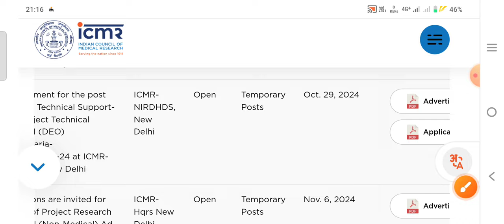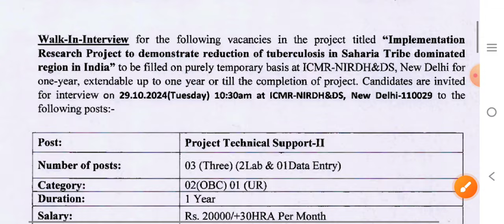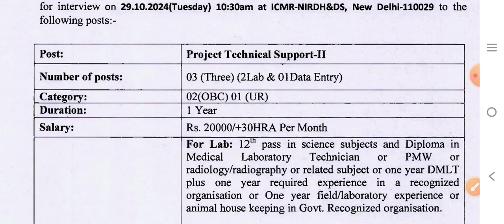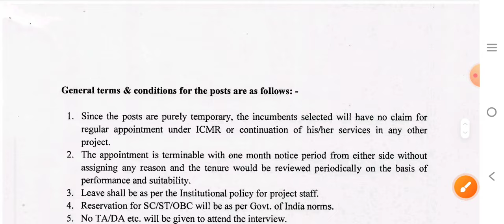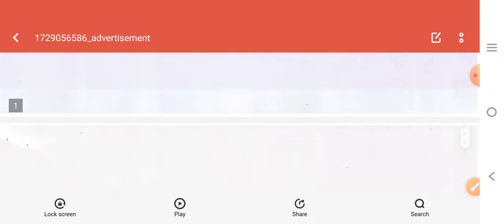शिवपुरी मप्र - स्वास्थ्य विभाग भर्ती 2024 mp new vacancy 2024 Acharyam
vacancy 2024
mp govt job 2024
mp vacancy
mp patwari
Acharyam
peon vacancy
vacancy 2024
jobs update
mpslsa recruitment
mpslsa vacancy
mp vyapam vacancy
mp esb vacancy
mp esb calender